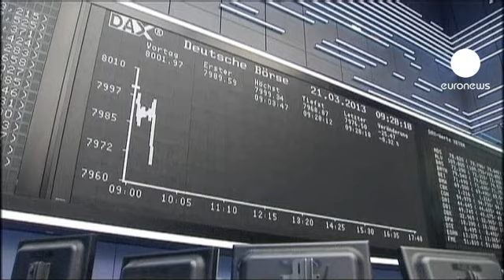Fermeture des marchés européens : 21.03.2013